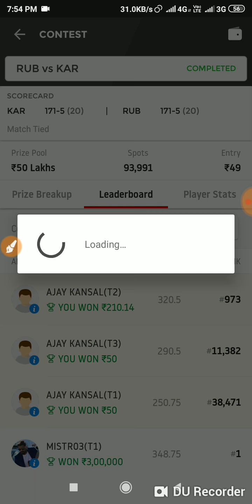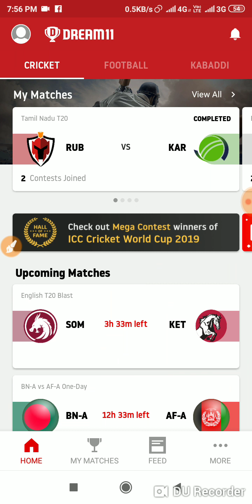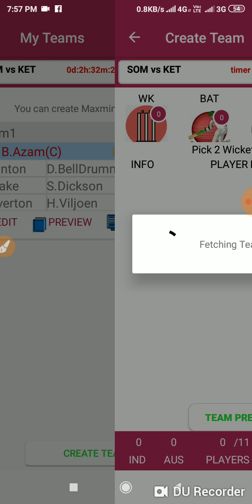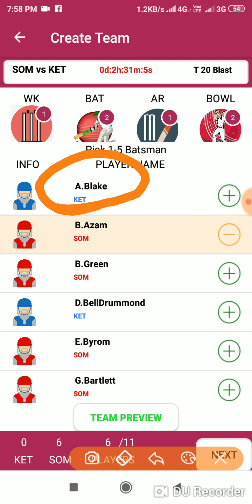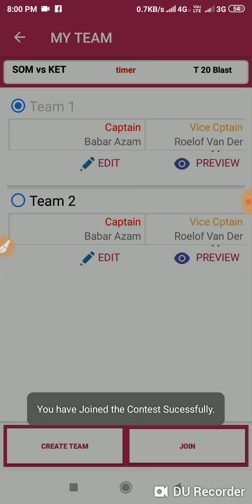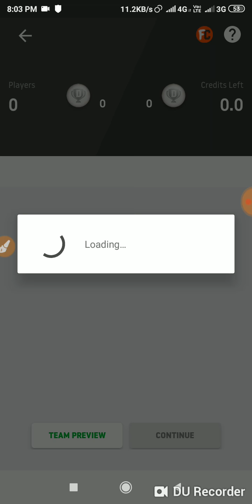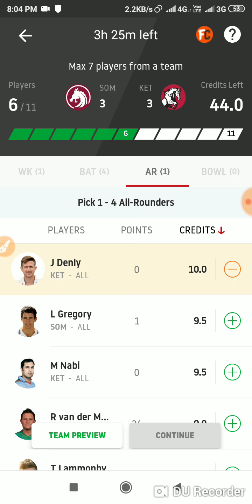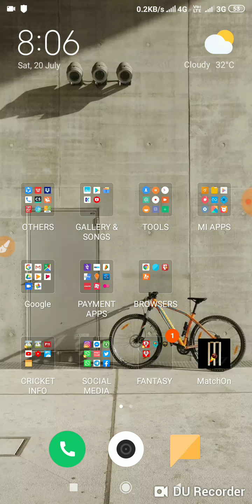✔️SOM Vs KET Dream11 Prediction, South Group Vitality T20 Blast 2019, Somerset vs Kent match today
Somerset and Kent Dream11 Prediction: Best picks for SOM vs KET today in Vitality T20 Blast 2019

SOM vs KET Dream11 Team - Check My Dream11 Team, Best players list of today 's match, Somerset vs Kent Dream11 Team Player List, SOM Dream11 Team Player List, KET Dream11 Team Player List, Dream11 Guru Tips, Online Cricket Tips, Somerset vs Kent Head to Head.
Dream11 Prediction - Somerset vs Kent
SOM vs KET Vitality T20 Blast 2019  Dream11 Team: Fantasy cricket predictions and tips for Somerset vs Kent match today, July 20.

Somerset vs Kent (SOM vs KET) Dream11
English T20 Blast 2019 SOM vs KET Dream11 team prediction: Top players for the Kent vs Somerset match
Top Dream11 picks for SOM vs KET T20 match
SOM vs KET Dream11 Team Prediction : Kent Spitfires vs Somerset T20 Vitality Blast Best Dream 11 Team
Dream11 Team SOM vs KET Vitality T20 Blast 2019 – Cricket Prediction Tips For Today’s Vitality T20 Blast Somerset vs Kent at St Lawrence Ground, Canterbury
SOM vs KET Dream11 Team - Check My Dream11 Team, Best players list of today 's match, Somerset vs Kent Dream11 Team Player List, SOM Dream11 Team Player List, KET Dream11 Team Player List, Dream11 Guru Tips, Online Cricket Tips, Somerset vs Kent to Head
Dream11 Team SOM vs KET Vitality T20 Blast 2019 Cricket Prediction Tips For Today's Vitality T20 Blast Somerset vs Kent